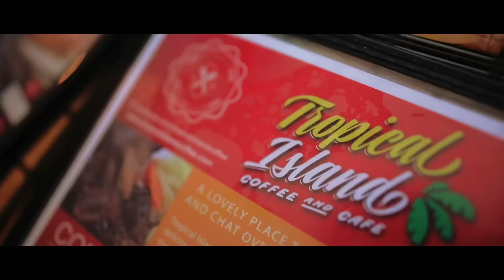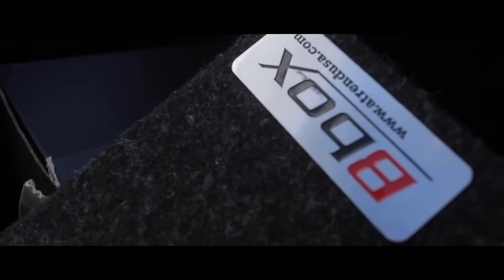Hungry by Hippie Shrnin (official music video)